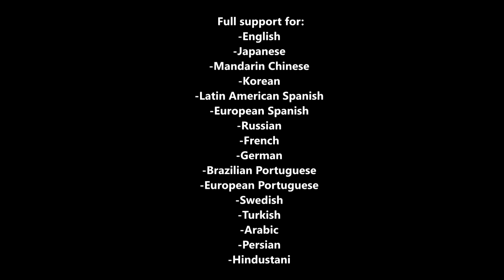VocaTone & Misbah Studios Present: Maghni AI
You can read more about VocaTone's collab with